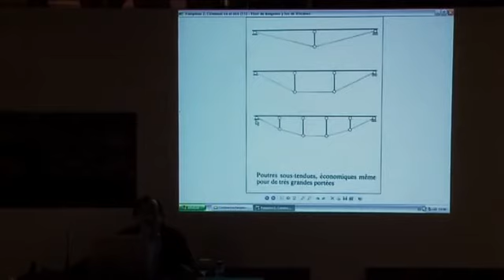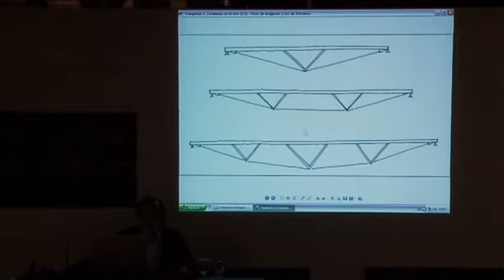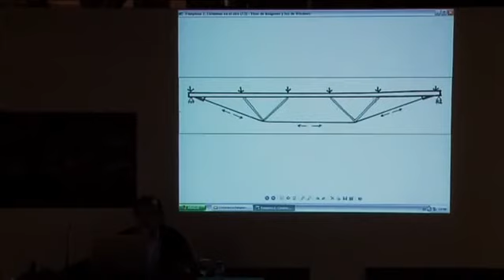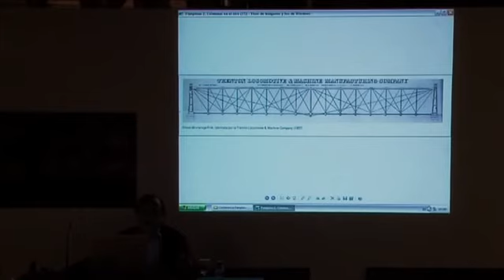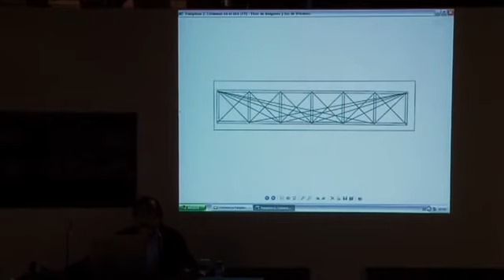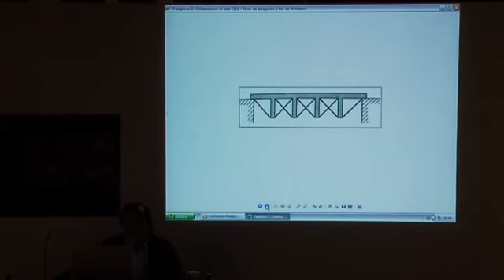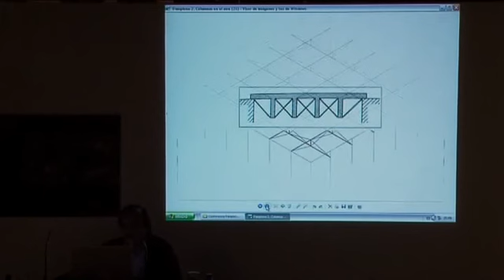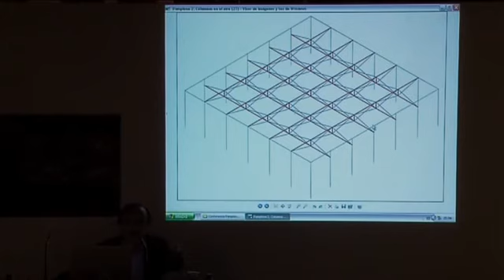Robert Brufau 2 06